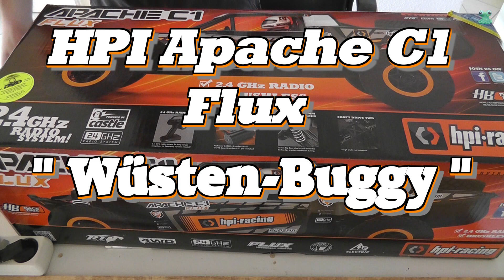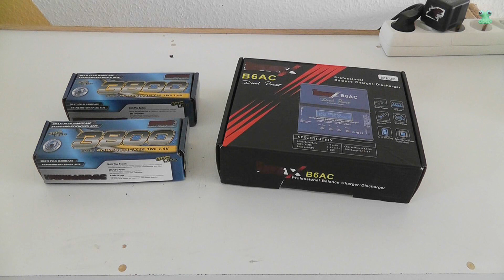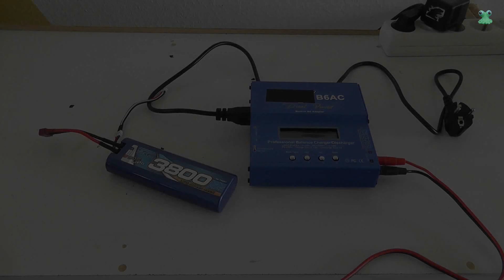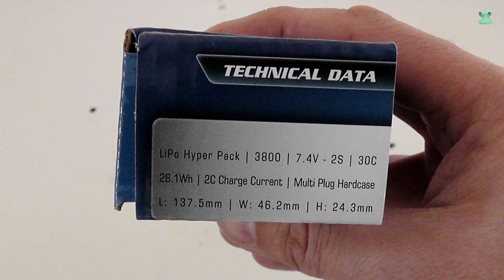Unboxing desert racing buggy HPI - RC Adventure HPI Apache C1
RC Car - HPI Apache C1 Flux RTR
( Offroad Buggy )

* Information about the model,
* Detailed pictures / images,
* Information about batteries (Lipo) and charger
unboxing & first review
Modelleisenbahn Miniatur Wunderland Tipps und Tricks / 1zu160
Modellbahn Modellbau / Faszination Modellbahn
Faszination 1:87 H0 / 1:160 N / 1:220 Z
HPI / Baja / Losi / LMP / Reely / Traxxas / Himoto / Graupner / Tamiya / Carson / Vaterra / Absima
Märklin / Roco / Trix / Fleischmann / Faller / Vollmer / Busch / Heki / Wiking / Kibri
Carrera / Scalextric / Ninco / Fly / Plafit / ProSlot / BRM / Parma / Revell / ScaleAuto